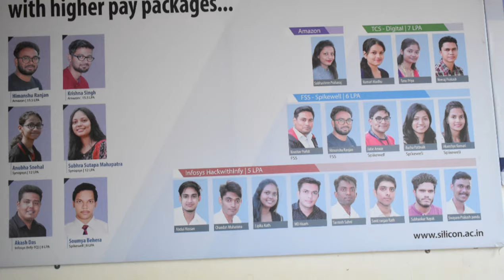Campus Tour || B.Tech Farewell, Batch of 2020 || Silicon Institute of Technology, Bhubaneswar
"Whatever begins, must come to an end full circle."

When students set foot into the campus as freshers, one of the most important experiences they have, is the Campus Tour. It is then that students weave a million dreams of college, interlaced with their ambitions as an engineer. And when it is time to bid farewell to the campus after four years of strife, it becomes their hardest goodbye.

While students were unable to exchange their last goodbyes the way they wanted to, there was no way we would let their farewells remain incomplete.

So we're here with a snippet of the e-Farewell conducted on 19 September: the Campus Tour.

Stay with us as we take you on an incredible ride through the wonder that our campus is!

Poem credits: Swati

Edited by: Debadutta Pattanayak